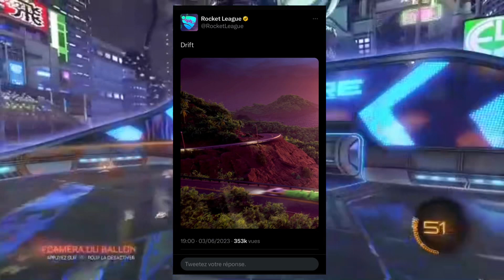Un Mode Course sur Rocket League ?!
🇲🇦 Salutations Citoyen ! Je suis honoré de votre présence parmi nous.
Road to 1K follow

Mes Réseaux :

Twitch🍿: EnimaaOFF

Instagram📸: enimaaoff

YouTube🎬: EnimaaOFF

Twitter🐦: EnimaaOFF

Kick💚: EnimaaOFF